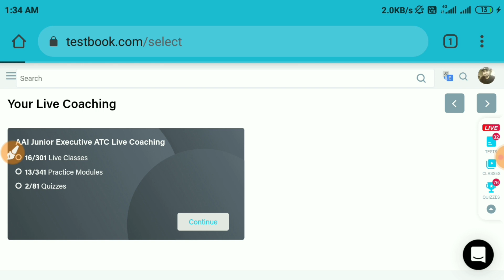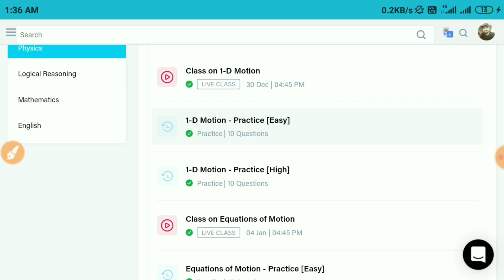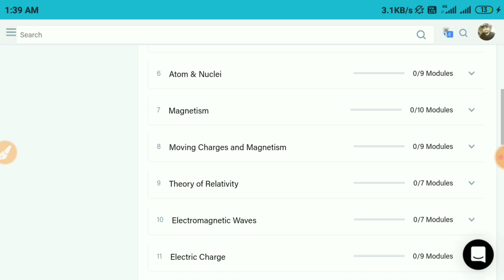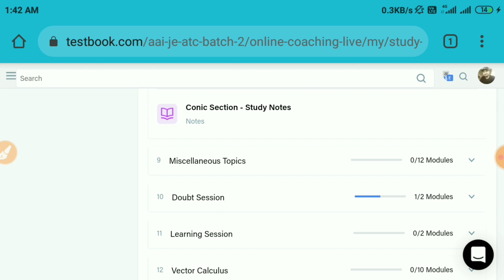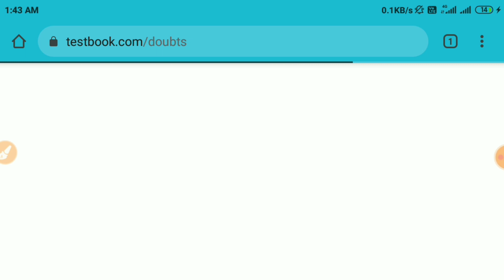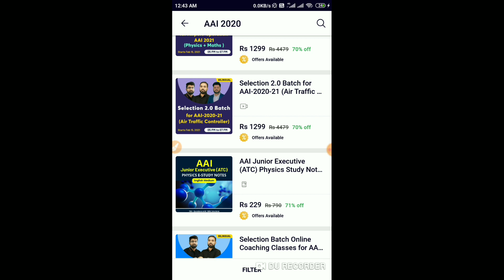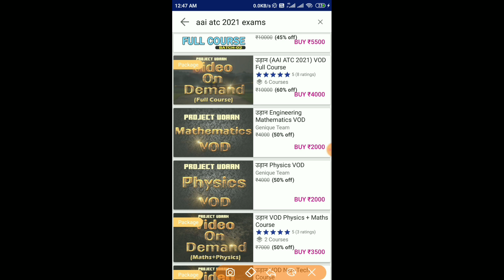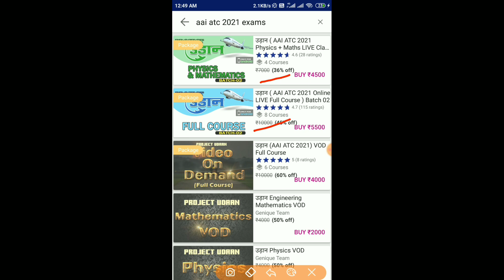AAI ATC Exam || Can't Find Exact Syllabus & Resources?? || 🔥Best Online Courses & Test Series Review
AAI ATC Best online course Testbook ( Bilangual ) All subject Video Lecture + Pdf Notes + 1 year Testbook pass Subscription, Use This Link & Found 10% Extra Discount-

I just enhanced my preparation with Testbook's AAI Junior Executive ATC Live Coaching !

Hey! Want to join the best course for Engineering Recruitment Exams? Join Testbook Select - AAI Junior Executive ATC Live Coaching. OR code PN157Z

1. Telegram channel link given below for short notes or pdf material -
2. AAI ATC/AO/Technical Preparation Strategy & Best Books Analysis-
Best Test series for psu's Exam TESTBOOK, Grade up, Adda 24*7 analysis of Test series.

1.38000+ Selections in Govt. Exams through Testbook Pass & it's your turn now! I am gifting you 3 day- free unlimited access to Testbook Pass Use my referral
id=com.testbook.tbapp&referrer=testbook_id%3DPN157Z  OR code PN157Z

2. Gufran khan has invited you to join Gradeup Exam Prep App.

3. Download app and Earn 100 coins. I am using Adda247 app to prepare for my government job exams.

Study faster, Boost your score!

RPSC ACF/FRO Books List Given Below-
 1.  environment (Shankar ias)
NDA Previous year Question Useful For AAI ATC Exam-
Most Important Books For Exam List Given Below-
3. HC Verma Vol 1&2 For Complete Physics-
4. Ncert Class 11 Physics Books-
5. Ncert Class 12 Physics Books-
6. General knowledge 2021 ( manoher pandey)
7. General knowledge Lucent"s
8. English ( made easy book)
9. English (neetu singh KD publication)
    RRB NTPC Exam Best Books For Cbt-1 & Cbt-2

1. RRB NTPC Speedy Book For GK-
2. RRB NTPC Previous year book-
3. RRB NTPC ALL Subject Guide Book-

1.Rajasthan Patwar Best guide book+previous year solution-

2. R.S khurmi (mechanical) s. chand publication
3. R.S khurmi (civil) jk gupta
4. V.K mehta (Electrical)
 5. A handbook for mechanical engg .(made easy)
6. A handbook for civil engg. (made easy)
7. A handbook for electrical engg.( made easy)
8. A handbook for electronics engg.(made easy)
9. A handbook for computer science engg.(made easy)
10. Gate previous year objective (Mechanical) IES master
11. Gate previous year objective(mechanical) made easy
12. Gate previous year objective(civil) IES master
15. General knowledge Lucent"s
16. English ( made easy book)
17. English (neetu singh KD publication)
18. environment (Shankar ias)
19. IES previous year objective vol-1 (mecanical) IES master
20.  IES previous year objective vol-2 (mechanical) IES master
21. SSC JE previous year objective ( Mechanical)
22. SSC JE previous year objective ( civil)
23. SSC JE previous year objective (Electrical)
24. IES previous year objective vol-1(civil) IES master
25. IES previous year objective vol-2 (civil) IES master